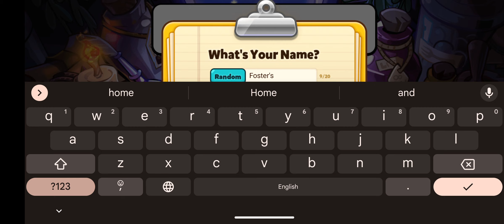Cookie Run OvenBreak #1: GingerBrave and Hero Cookie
Sorry about the no sound.